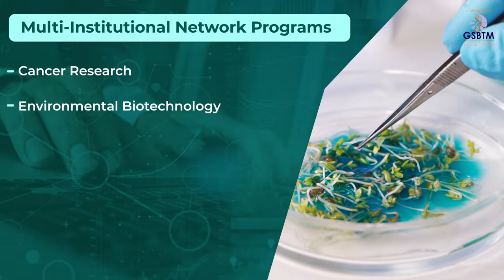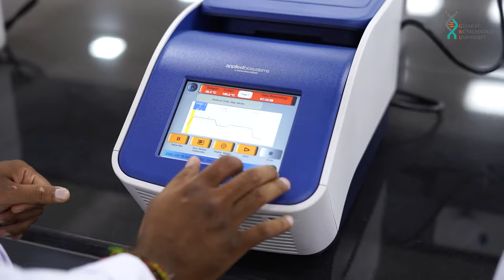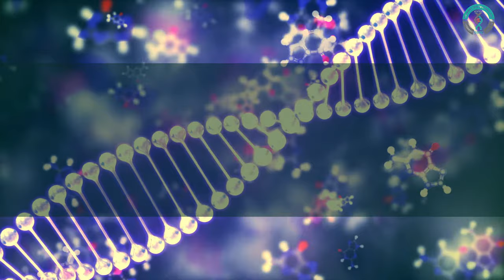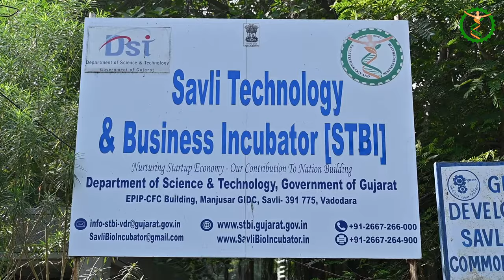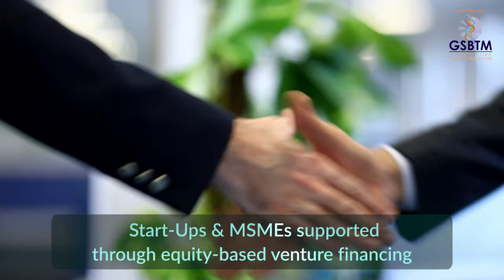GBU - World's first Biotechnology University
Gujarat Biotechnology University (GBU) is a modern university near GIFT City, Gandhinagar. Funded by the Government of Gujarat’s Department of Science and Technology, GBU will create a culture of excellence and innovation with entrepreneurship at its core. GBU offers Masters by Research and PhD biotechnology programmes with a strong translational focus, aiming to deliver biotechnology solutions for society, engaging with the vibrant life science industry in Gujarat, and across India.